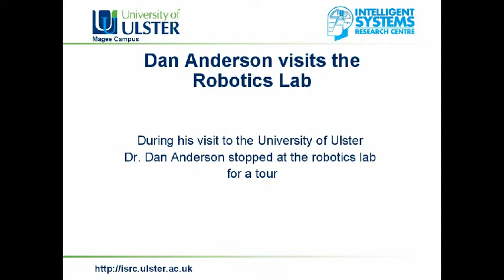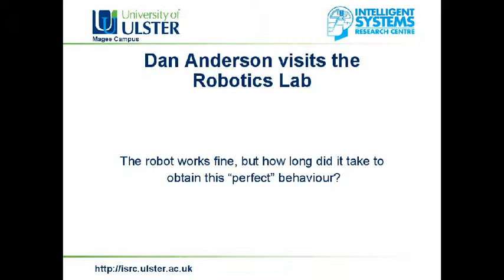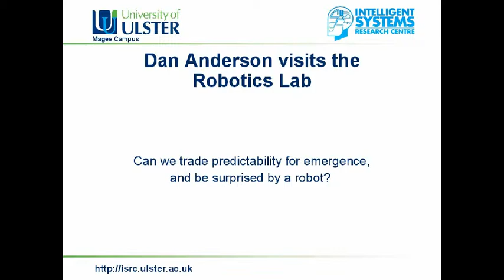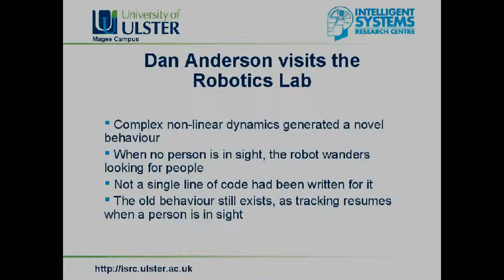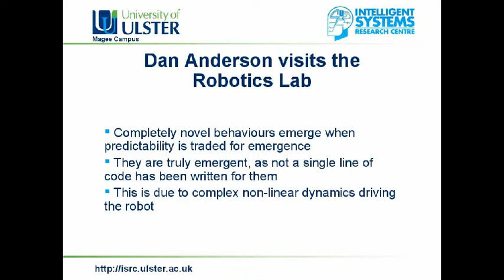ISRC Cognitive Robotics Group demonstration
Dan Anderson (MIT) visited the ISRC the 17th if June. This was part of an nitiative led by three research centres within Ulster (ISRC / BMSRI / NIBEC) to forge greater links with MIT. During the visit Dan stopped in the Robotics laboratory, where he was showed some of the ongoing work. This video shows some snapshots of Dan interacting with the robots.